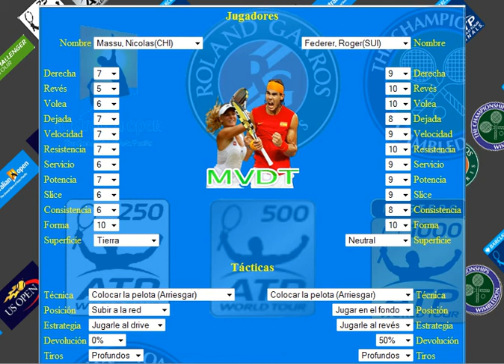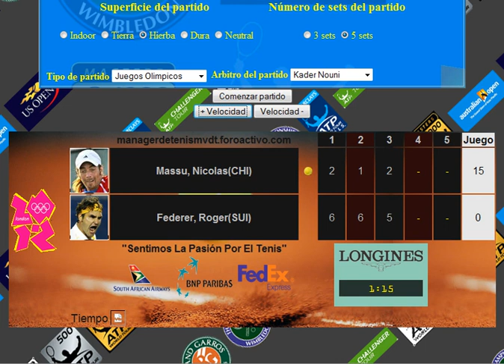massu vs roger